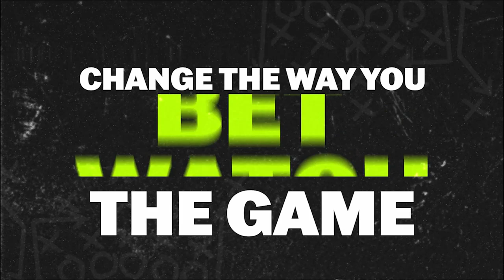Cincinnati's Tyler Scott is the FASTEST man at the 2023 NFL Combine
CJ2K and Cincinnati WR Tyler Scott discuss their journey's to the NFL draft, running over/under a 4.24 40 yard dash and more.

TIMESTAMPS
0:00 - Intro
1:09 - Tyler's recruitment process
4:56 - Players Tyler watched and learned from
7:00 - How the WR landscape has changed the NFL
8:28 - What Tyler's working on ahead of NFL Draft
10:27 - Over/Under 4.24 in the 40 yard dash
11:28 - Players CJ2K watched and learned from
12:20 - How CJ2K perfected the 40 yard dash
13:32 - CJ2K's surprise draft day experience
17:14 - Most frustrating part of draft process
19:28 - Outro

~ The best football insider content on the internet. Analysis from NFL head coaches, GMs, and execs. Founded by former NY Jets GM, MIA Dolphins EVP,  Mike Tannenbaum. ~

Follow us on all Social Media & Checkout our website!

~ Daily NFL News, Updates, GM Talks, & More! ~